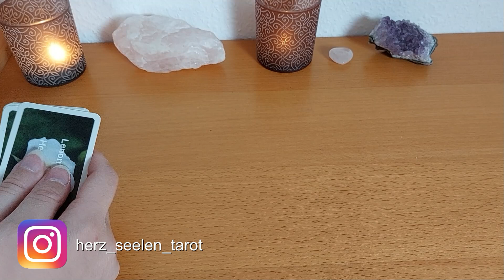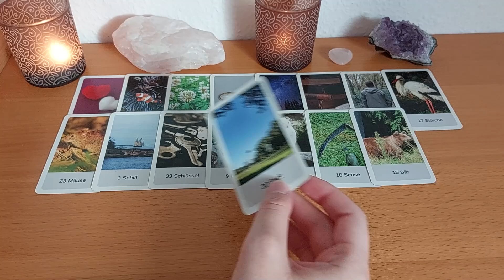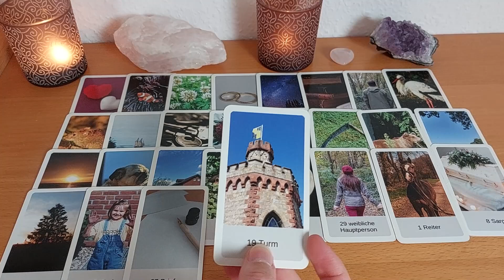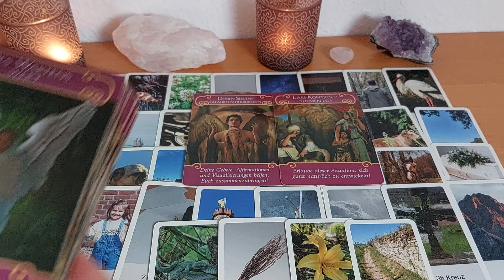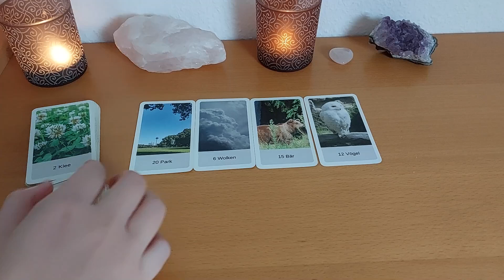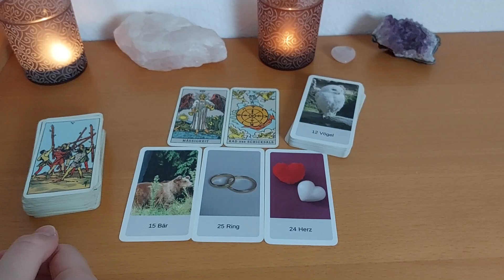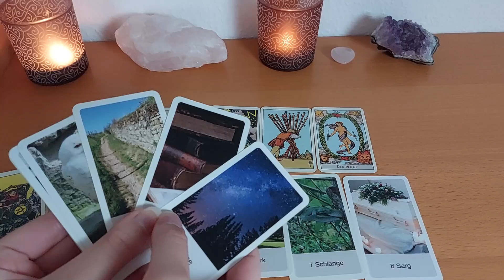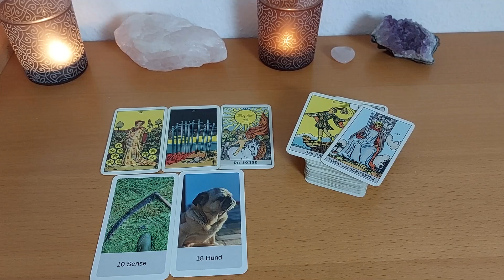LIEBESORAKEL 💌💖 Gute Nachrichten und ein Treffen & EURE FRAGEN | HerzSeelenTarot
0:00 - Begrüßung, allgemeine Infos
1:13 - Liebesorakel
20:06 - Botschaften zu euren Fragen

Lieben Gruß,
Chrissi
Mit Kartenlegen möchte ich Menschen helfen, Impulse geben und in schweren Zeiten einen Ratschlag geben können. Dieses Video dient als Unterhaltung und kann dein Bauchgefühl bestätigen. Meine Worte ersetzen NICHT den Gang zum Arzt! Ich bin nicht für dein Handeln verantwortlich.
DIESES KARTENDECK NUTZE ICH IN VIDEOS
Mit freundlicher Genehmigung der Verlage:

Angelina Schulze Verlag:
Tarotkarten Artdesign Osorio für Anfänger
Lenormandkarten Licht & Schatten

Droemer Knaur Verlag:
Weisheitskarten für Lebensentscheidungen, von Colette Baron-Reid, Erscheinungsjahr 2016, Preis 19,99€
Orakel der Krafttiere von Colette Baron-Reid, Erscheinungsjahr 2019, Preis 22,99€

Verlag „Die Silberschnur“ GmbH:
Herzensliebe von AEONA, ISBN 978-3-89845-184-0

Mit freundlicher Genehmigung vom ©Königsfurt-Urania Verlag:
Lenormand Weiße Eule von Regula E. Fiechter
Fin de Siècle Kipper von Ciro Marchetti
Die Zeitkarten von Wulfing von Rohr
Tarot Grand Luxe von Ciro Marchetti

Penguin Random House Verlagsgruppe GmbH, München:
Diana Cooper´s Engel Karten, Ansata Verlag
Moonology - Die Magie des Mondes von Yasmin Boland, Übersetzung Diana von Weltzien, Integral Verlag
Die Rauhnächte Orakelkarten von Vera Griebert- Schröder, Franziska Muri und Illustratorin Christina von Puttkammer, 2019, Irisiana Verlag

Rider Waite Tarot von Hajo Banzhaf, Arkana Verlag

Mademoiselle Lenormand Orakel von der Neue Erde GmbH

ArsEdition Verlag:
Engel für jeden Tag Schutzengelkarten
Mondmantras von Anna Cosma, ArsEdition Verlag
Entscheidungsorakel: Antworten auf große und kleine Lebensfragen
Achtsamkeit für dich: 50 Karma-Kärtchen
Das magische Rauhnacht- Orakel

Aquamarin Verlag:
Das Seelenpartner Orakel von Angela Hartfield & Josephine Wall, ISBN 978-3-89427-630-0

Lenormand von Lichtarbeit Sabrina Reul

Claudia Hader:
SOULMATE "Heart Cards" ICH & DU
Gefühls Orakel Cards
Legeschablone: "Cloudy´s Magic Energy CANDLE Board"

Nadine Breitenstein:
The Secret Key Cards 1, Illustration Laura Seitz
Claire's Story Cards 3, Illustration Anna Limberg

Wipadia' s Magic Dreams of Lenormand

Amira's Love Oracle Cards in 6 Sprachen von Amira Celon

Jennifer Gräser:
Dualseelenliebe Karten - Nicht mehr erhältlich!

Chuck Spezzano, Verlag Via Nova, Petersburg:
Karten der Liebe - ISBN 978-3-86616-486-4

Lebe deine wahre Natur von Lucia Pec, Allegria Verlag

Dieses Video enthält unbezahlte Werbung! Aus rechtlichen Gründen kennzeichne ich all meine Videos als “unbezahlte Werbung“, da ich mit verschiedenen Orakelkarten arbeite und diese von unterschiedlichen Verlagen stammen. Alle Kartendecks wurden von mir selbst gekauft und ich werde dafür nicht bezahlt!